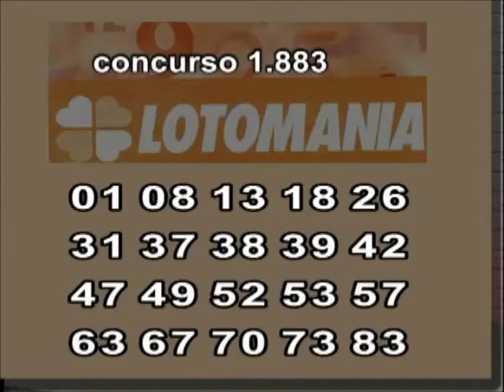FS 14 07 18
Fique Sabendo com Valéria Barros